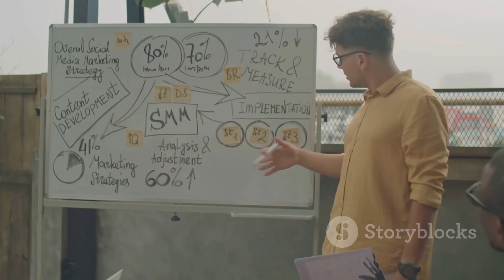Chairs of group that led effort to boot Trump from Colorado ballot donated to Biden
Citizens for Responsibility and Ethics in Washington helped bring the lawsuit against former President Trump on behalf of 6 voters.
The board chairs of the group that brought the lawsuit leading to former President Donald Trump's removal from the 2024 Colorado ballot had previously donated large sums to President Biden's campaign and victory fund, filings reviewed by Fox News Digital show.

The Colorado Supreme Court disqualified Trump from the ballot on Tuesday under the 14th Amendment of the U.S. Constitution over the Jan. 6, 2021, Capitol riots.

"We do not reach these conclusions lightly," the court's majority wrote. "We are mindful of the magnitude and weight of the questions now before us. We are likewise mindful of our solemn duty to apply the law, without fear or favor, and without being swayed by public reaction to the decisions that the law mandates we reach."

Citizens for Responsibility and Ethics in Washington (CREW), a self-identified "nonpartisan" watchdog group, brought the Colorado lawsuit against Trump on behalf of "six Republican and unaffiliated Colorado voters including former state, federal and local officials," the group wrote on its website in early September.
CREW's leaders, meanwhile, have showered Biden with thousands of dollars in donations when he previously went head-to-head against Trump.

Beth Nolan, a former general counsel at George Washington University who also served as counsel to former President Bill Clinton, steers CREW's board as its chair. According to Federal Election Commission records, Nolan sent $2,800 to Biden's campaign and $3,000 to the Biden Victory Fund in 2020.

In addition to Nolan, CREW's vice chair, Wayne Jordan, donated substantial amounts to Biden's presidential apparatus by pushing $300,000 to the Biden Victory Fund in 2020. Jordan is married to Democrat megadonor Quinn Delaney, who added $650,000 to Biden's victory fund during the last election cycle, records show.
Neither Nolan, Wayne nor CREW responded to Fox News Digital's request for comment.

Despite its self-identified "nonpartisan" status, CREW has long been viewed as a left-leaning organization. David Brock, founder of the liberal groups Media Matters for America and American Bridge, previously ran the group as its board chair.
In early 2017, Brock huddled with donors at a posh resort in Florida to map out how his constellation of organizations would "kick Donald Trump's a--" throughout his presidency, according to documents obtained by the Washington Free Beacon.

Brock had ostensibly stepped away from his position as CREW's board chair at the time of the gathering. However, the documents detailing the upcoming goals and efforts of how his groups would attack Trump during his presidency include the watchdog group.

The documents specified how CREW would hit Trump with "a steady flow of damaging information, new revelations, and an inability to avoid conflicts issues." These actions, in turn, would force the Trump administration to defend "illegal conduct in court."

CREW has also received vast sums from major Democratic donors, including George Soros. Between 2017 and 2021, two nonprofits in the Soros-funded Open Society Foundations network combined to give CREW $2.85 million in funding, which largely went towards general operating support, according to its grant database.

CREW's involvement on behalf of the six voters ultimately led to Tuesday's Colorado Supreme Court ruling to remove Trump from appearing on the state's ballots. The watchdog group's website states Tierney Lawrence Stiles LLC, KBN Law LLC, and Olson Grimsley Kawanabe Hinchcliff & Murray LLC were also involved with the effort.